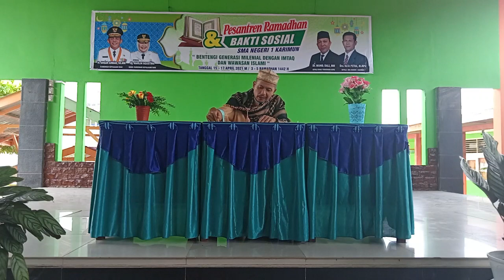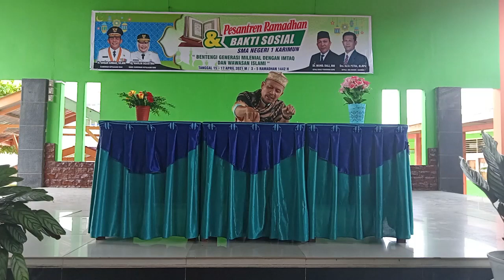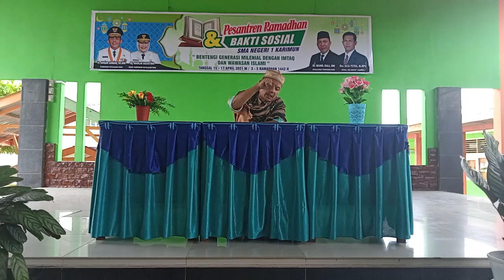Pesantren Ramadhan 1442 H - SMAN 1 Karimun Thaharah ( Bersuci )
"BENTENGI GENERASI MILENIAL DENGAN IMTAQ DAN WAWASAN ISLAM"